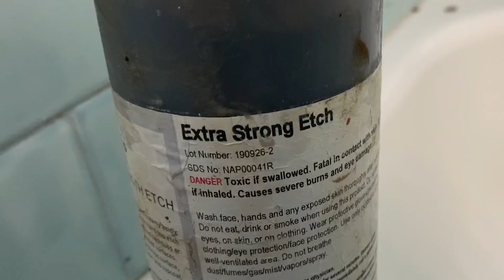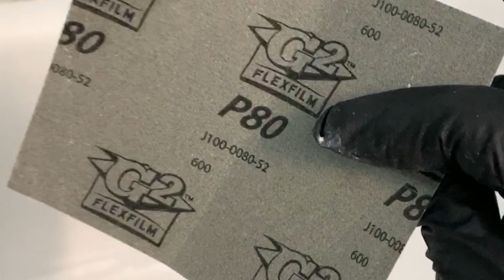HOW TO REGLAZE A BATHTUB #3 | PREPARING A BATHTUB TO BE REGLAZED / PAINTED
Here is a video f me Preparing and Reglazing a Pressed Steel Bathtub that was extremely worn. I take you along from Caulking removal, Acid Etching, Repair the Bathtub Chips and then finally Reglazing or Refinishing the Bathtub and final caulking.

Products Used in Videos on this Channel:
Material Used:
Bondo Fiberglass Resin
Bondo Fiberglass Mat
Bondo Glass Short Strand
Ryobi Corded Drill
HDX Mixing Cup 32oz
2" Paint Brush 24pk
120 To 3000 Assorted Grit Sandpaper for Wood Furniture Finishing, Metal Sanding and Automotive Polishing, Dry or Wet Sanding, 9 x 3.6 Inch, 36-Sheet
Bondo Spreader Pack
Bondo All-Purpose Putty
Zinsser 1-2-3 Primer
Krylon Alternative: Rustoleum Tub and Tile White
Caulking DAP Stretch